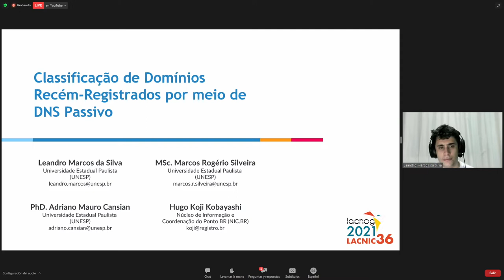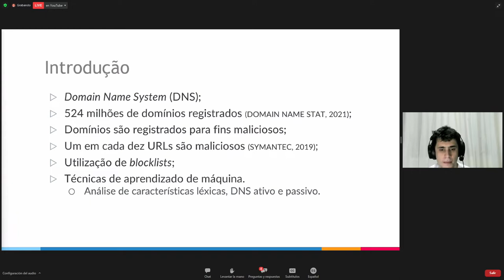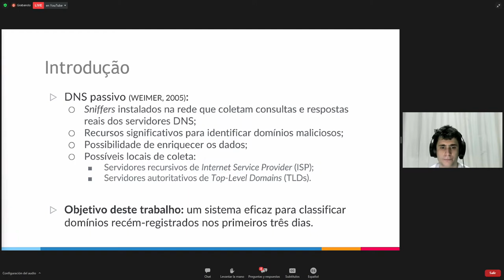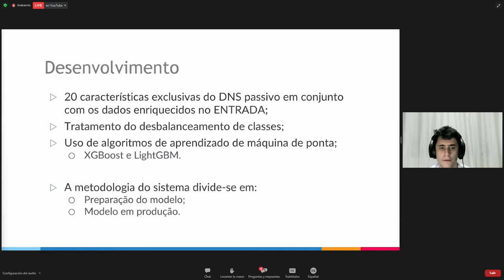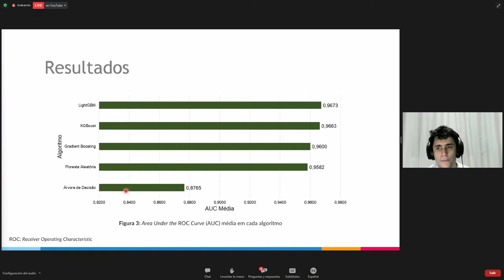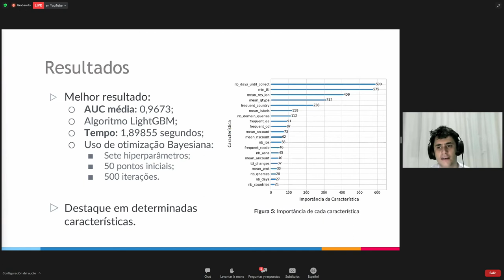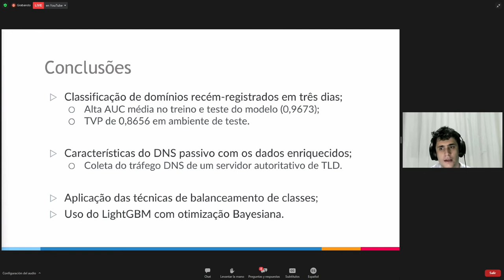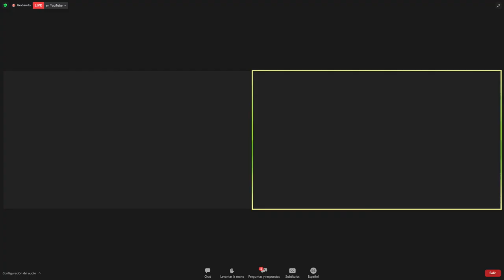Clasificación de dominios recién registrados mediante DNS pasivo